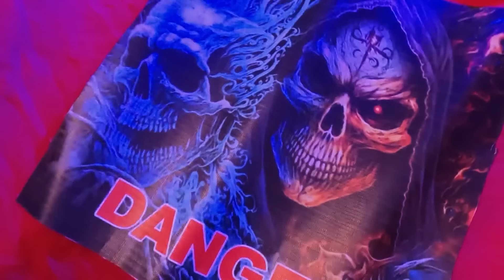ரொம்ப கொடூரமான Game ah இருக்கே 😱 No Come back | Ninaithale Inikkum | Latest Full Ep 831 | Zee Tamil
Savitri, Mano, Nethra and Tamanna get trapped in a haunted house, as a part of the game. They fear as the girl guides them through the game. Unaware of the girl'ss plan, they end up killing Raghuvaran.

Show Name: Ninaithale Inikkum
Producer/Star Cast: S. Sabreesh Kumar aanand selvan, swathi sharma
Episode No: 831

Ninaithale Inikkum - Full Ep - 831 - Siddarth, Bommi, Deivanayagam - Zee Tamil